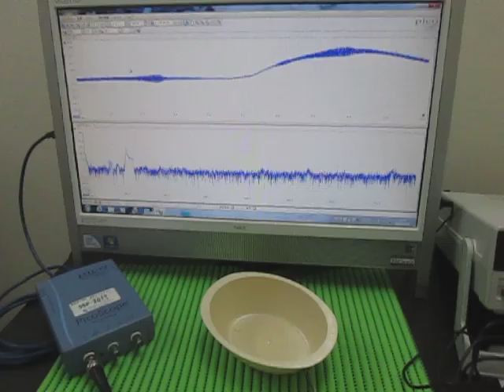オリジナル超音波実験：表面弾性波の観察 Ultrasonic experiment